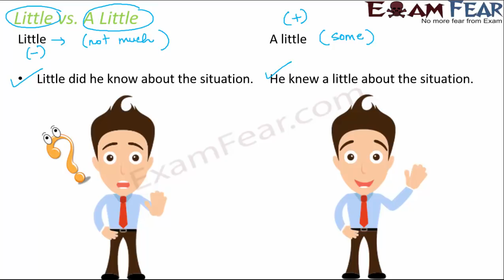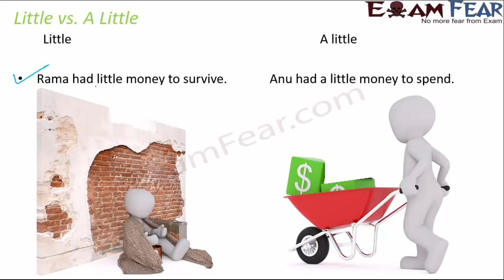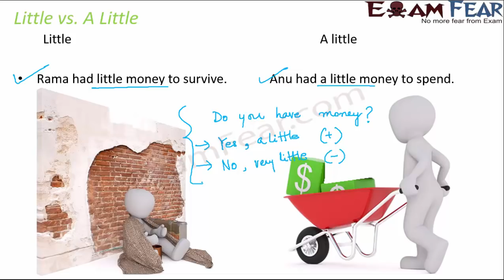Little vs A Little: English Grammar Correct Usage of Adjective Part 2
These English Grammar videos help you to improve both written and spoken English. These videos include huge number of examples and exercises which help you to understand English even better. Explanation is in English so that those who are not very good in understanding English can also make use of these videos to learn English.
So Lets talk in English, Lets write in English.